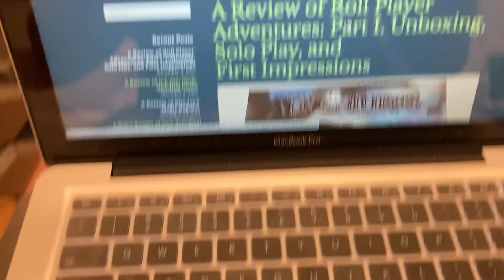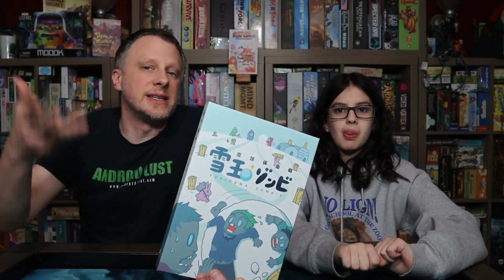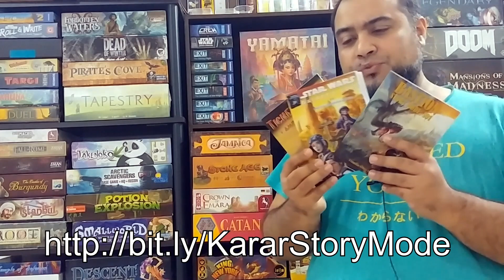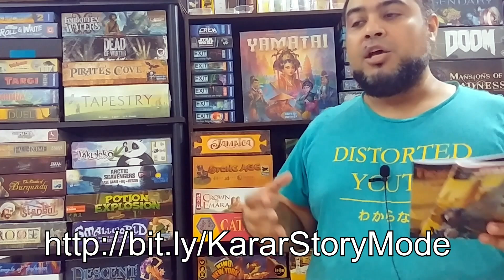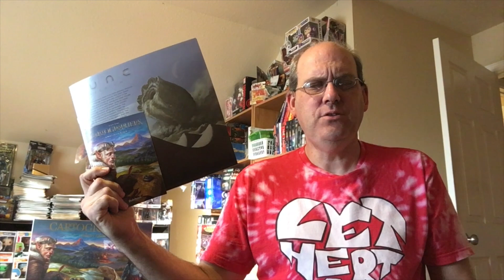Favorite Game Friday Hobby!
Roy and crew talk about their favorite parts of the hobby!

Next week is games that work good with kids and adults!

BGG Link: